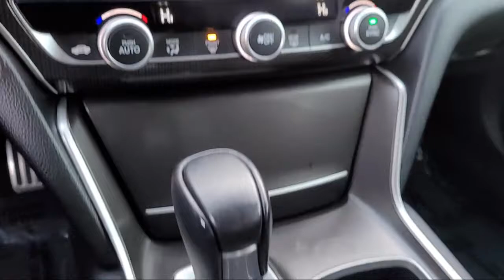2019 Honda Accord Sedan Sport 1.5T San Diego El Cajon Chula Vista Mission Valley Santee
2019 Honda Accord Sedan Sport 1.5T Stock Number: M01476A Vin:1HGCV1F32KA173572.